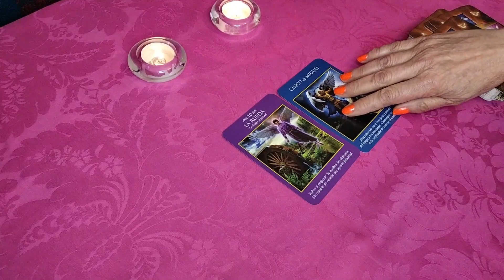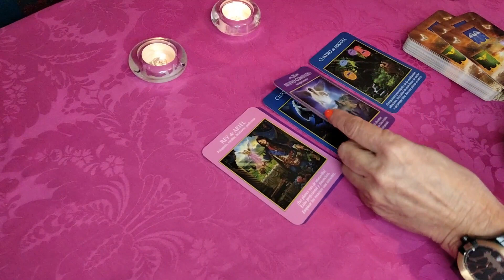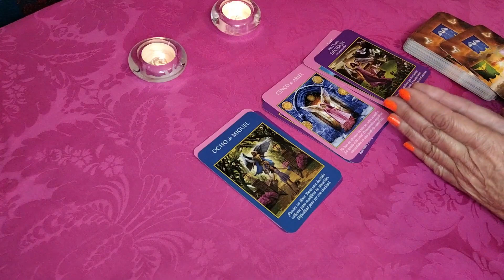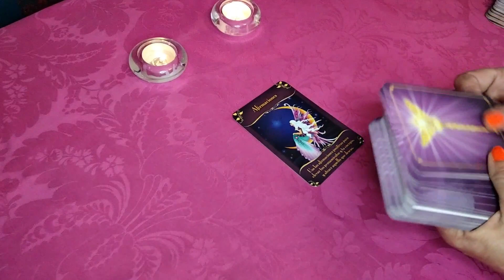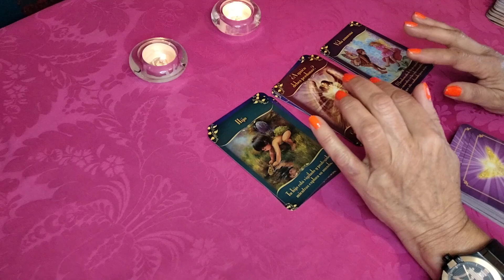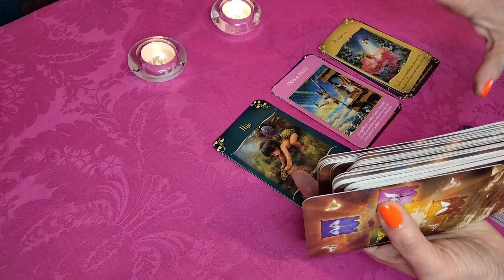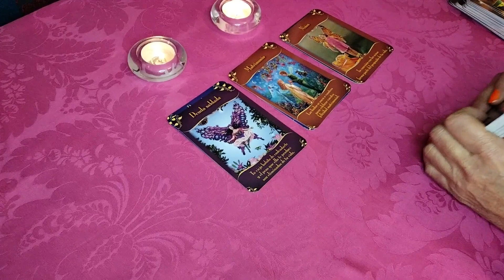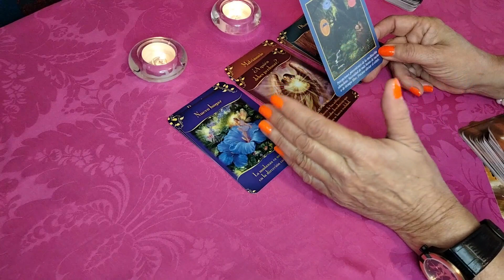𝐖𝐎𝐖✅CÁNCER❤️PREPARATE, NO HAY ESCAPATORIA🙏UN GIRO DE 180º▶EN TU 𝗩𝗜𝗗𝗔🙏HORÓSCOPO CÁNCER AMOR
tarot
tarot love
tarot reading
pick a card
Saray Tarot
 Horóscopo Indio
 LaNetaTV  Luna’s Tarot
 CanalOficial Horóscopos
 TAROT DE KAMIAVAN - TU LLAMA GEMELA
 Consciencia 3.0
 Shama Alma
 TAROT-LAS CARTAS NO MIENTEN
 Laberinthya
 KarlaSTarot
 Isis Tarot
 KASANDRA33 TAROT
 Tarot Tu Alma Gemela
 Enzo Tarot
 BATISSMAGIC TAROT
 Hoy
 Madre Agua
 Cordelia Tarot
 Sora Tarot
 Jacob tarot
 MERCY TAROT
 Daniela Tarot
 The Divine Psyche
 TI3MPO DIVINO
 Tarot Soraya Elige tu Destino
 Energías Tarot
 Ursula Cosmic
 Alejandro Vril
 Profesor Salomón
 TAROT DE LISS
 Escuela Transformacional

Estupa Tarot
Cassandre Tarot
Cosmik 1111
Laberinthya
 Jacob tarot

OSCAR 2022 | WILL SMITH le pega un PUÑETAZO a CHRIS ROCK | EL PAÍS

10 Personajes OCULTOS que NO Viste en las Peliculas Animadas | DeToxoMoroxo
peliculas,pixar,disney,ilumination,minions,turning red,encanto,soul,easter eggs,cosas que no viste,personajes ocultos,entretenimiento,easter,eggs,divertido,gracioso

Homenaje a Benito 1/2: Benito se despide de sus padres | Vecinos C2 T12 | Distrito Comedia